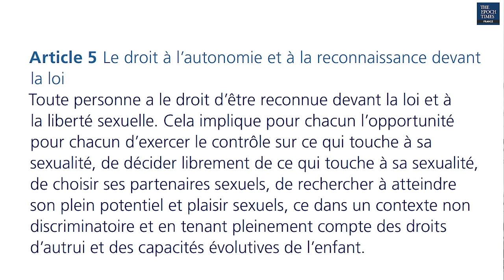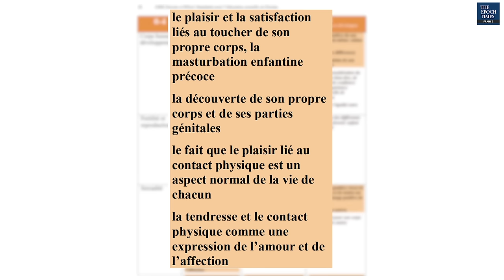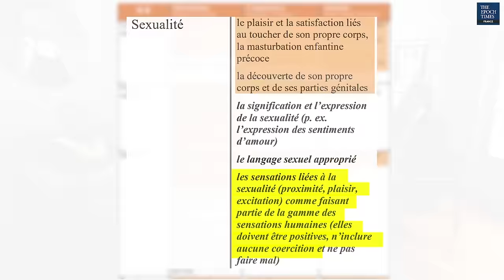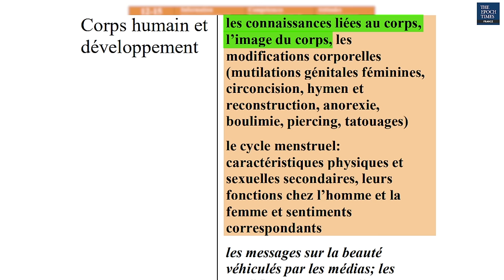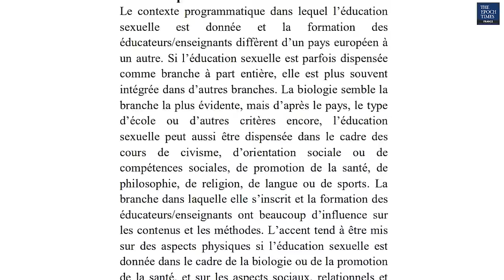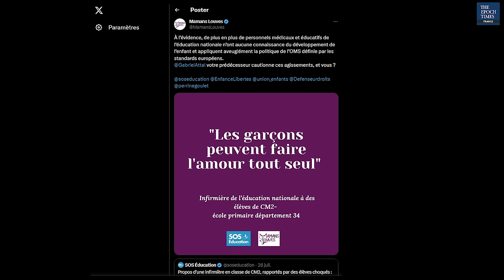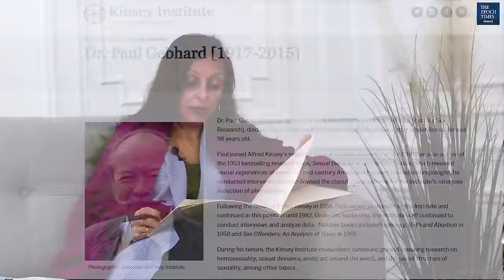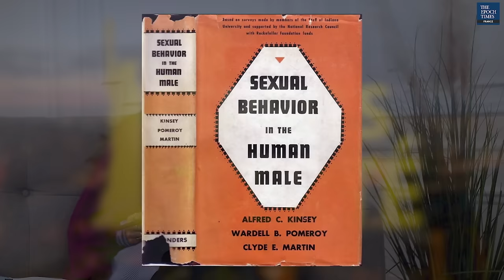« L’éducation sexuelle inflige un traumatisme aux enfants » – Ariane Bilheran et Régis Brunod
Ariane Bilheran est philosophe, psychologue clinicienne et docteur en psychopathologie. Spécialisée dans l’étude de la psychopathologie du pouvoir, de la manipulation, de la perversion, de la paranoïa, du harcèlement et du totalitarisme, elle est l’auteur d’une trentaine d’ouvrages et donne régulièrement des conférences en lien avec ces thématiques.

Ariane Bilheran est notamment l'auteur du livre « L'imposture des droits sexuels » dans lequel elle fait le bilan « des dérives déjà existantes en France, au travers de "l'éducation à la sexualité" et décrypte les mécanismes pervers à l'œuvre dans le cadre de la transgression sexuelle des enfants et des adolescents.

📚 Pour vous procurer le livre « L'imposture des droits sexuels »

Régis Brunod est pédiatre et pédopsychiatre, ancien chef de clinique à la faculté de médecine de Paris et ancien maître d’enseignement et de recherche à l’université de Lausanne. Au cours de sa carrière, il a été expert auprès des tribunaux dans le cadre d’affaires de pédocriminalité. Le Dr. Brunod a écrit plusieurs ouvrages consacrés à la pédiatrie, dont « Préserver l'innocence des enfants » (éd. du Bien commun).

📚 Pour vous procurer le livre « Préserver l'innocence des enfants »

Lors de notre entretien, Ariane Bilheran et Régis Brunod ont notamment analysé les « Standards pour l’éducation sexuelle en Europe », un document publié en 2010 à l’initiative de l’OMS qui vise à définir « un cadre de référence pour les décideurs politiques, les autorités compétentes en matière d’éducation et de santé, et les spécialistes ».

Présentés comme « un plaidoyer pour l’instauration d’une éducation sexuelle holistique qui donne aux enfants et aux jeunes, filles et garçons, une information objective, scientifiquement correcte, sur tous les aspects de la sexualité et qui, parallèlement, les aide à s’approprier les compétences nécessaires pour agir en fonction des connaissances acquises », les Standards pour l’éducation sexuelle en Europe proposent une série de recommandations sur les enseignements à dispenser aux enfants dès le plus jeune âge dans le cadre de l’éducation à la sexualité, notamment en milieu scolaire.

Pour ce faire, le document fournit une matrice structurée en 6 groupes d’âge (0-4 ans ; 4-6 ans ; 6-9 ans ; 9-12 ans ; 12-15 ans ; 15 ans et +) et en 8 catégories thématiques (corps humain et développement ; fertilité et reproduction ; sexualité ; émotions ; relations et styles de vie ; sexualité, santé et bien-être ; sexualité et droits ; déterminants sociaux et culturels de la sexualité).

Pendant notre entretien, Ariane Bilheran et Régis Brunod se sont aussi interrogés sur l’influence des travaux de l’Institut Kinsey sur les recommandations présentées par l’OMS en matière d’éducation à la sexualité ainsi que sur la séduction exercée par ces théories dans le cadre des politiques publiques menées dans les domaines de l’éducation et de la santé.

00:00 Introduction
02:43 À qui s’adressent les Standards pour l’éducation sexuelle en Europe et la Déclaration internationale des droits sexuels ?
14:32 Dans quelle mesure les travaux d'Alfred Kinsey ont-ils influencé les questions liées à l'éducation à la sexualité ?
16:40 Quelle est la valeur scientifique des travaux sur lesquels l’OMS s’appuie dans le cadre des Standards pour l’éducation sexuelle ?
25:19 Comment s’explique l’influence des théories de l’Institut Kinsey sur l’OMS et certains professionnels de santé ?
35:26 Quelles sont les conséquences des enseignements recommandés pour les enfants ?
41:50 L’immixtion de l’État dans l’éducation à la sexualité est-elle acceptable ?
54:26 Les questions liées au genre et à l’identité sexuelle ont-elles leur place à l’école ? Les enfants disposent-ils des ressources nécessaires pour en appréhender les enjeux de manière libre et éclairée ?
01:00:37 Quels sont les risques des enseignements liés à la théorie du genre pour les enfants ?
01:03:11 Quelles conséquences pour les professionnels qui s’opposent aux recommandations de l’OMS en matière d’éducation sexuelle ?
01:09:04 En quoi la promotion des droits sexuels participe-t-elle du phénomène totalitaire ?
01:13:26 Conclusion